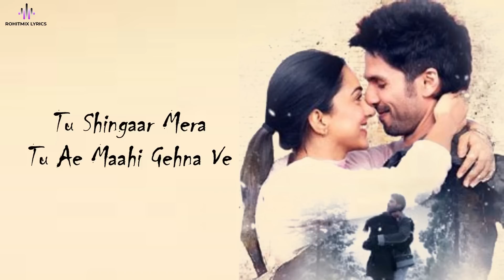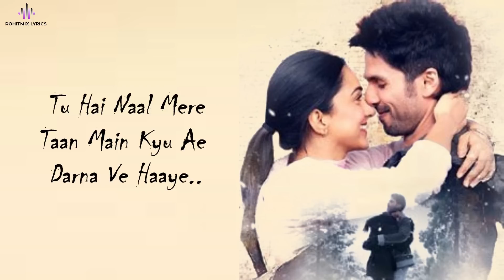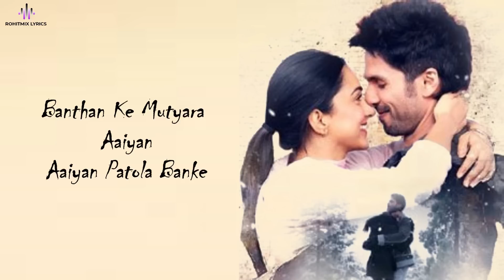Mere Sohneya (LYRICS) - Kabir Singh | Shahid K, Kiara A, Sandeep V | Sachet - Parampara | Irshad K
Presenting the third Lyrics video song "Mere Sohneya" from the upcoming Bollywood movie Kabir Singh is starring Shahid Kapoor and Kiara Advani. The film is directed by Sandeep Reddy Vanga. This romantic track is sung by Sachet Tandon & Parampara Thakur and is composed by Sachet-Parampara. The film is produced by Bhushan Kumar, Murad Khetani, Krishan Kumar & Ashwin Varde.  Get smitten by love! Kabir & Preeti invite you to celebrate with Mere Sohneya!

♫SONG CREDITS ♫
Song: Mere Sohneya
Singer: Sachet Tandon & Parampara Thakur
Lyrics: Irshad Kamil
Music Produced: Sachet - Parampara and Kalyan Baruah
Acoustic Guitars: Rhythm Shaw
Shehnai: Shahibe Aalam

MOVIE CREDITS:
 Producer – Bhushan Kumar, MuradKhetani, Krishan Kumar & Ashwin Varde
 Co-Producer – Vinod Bhanushali
CSA First Assistant Director – Praatiek Dodeja

LYRICS -

Bann Thann Ke Mutiyara Aaiyan
Aayiaan Patola Bannke
Kanna De Vich Peepal Pattiyan
Baahi Chooda Khannke (X2)

Mere Sohneya Sohneya Ve
Ve Maahi Mera Kitthe Naiyo Dil Lagna

Maahi...

Jaavin Chhod Ke Na
Tere Naal Rehna Ve
Tu Shingaar Mera
Tu Ae Maahi Gehna Ve

Tu Shingaar Mera
Tu Ae Maahi Gehna Ve Haaye

Jinna Tu Mera Ohni Main Teri

Ho Haaye Tera Raasta Ve
Nange Pair Turna Ve
Tu Hai Naal Mere
Taan Main Kyu Ae Darna Ve
Tera Raasta Ve
Taan Main Kyu Ae Darna Ve Haaye..

Dono Ne Rona
Dono Ne Hassna
Sab Nu Ve Dassna